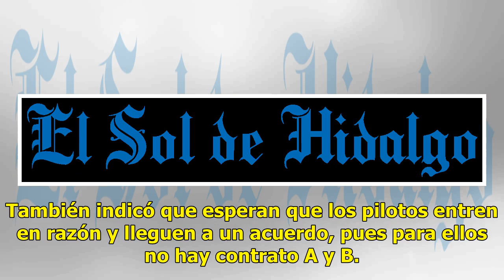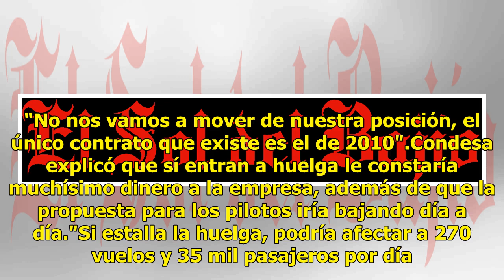Cumplir demanda salarial de pilotos significa irnos a la quiebra: Aeroméxico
Andrés Conesa, director general de Aeroméxico, sostuvo que cumplir con las demandas salariales que los pilotos piden sería llevar a la empresa a la quiebra, e indicó que si no aceptan su propuesta actual la quitarán y ña harán mucho más baja."No queremos ver la misma historia de Mexicana. Mexicana d...